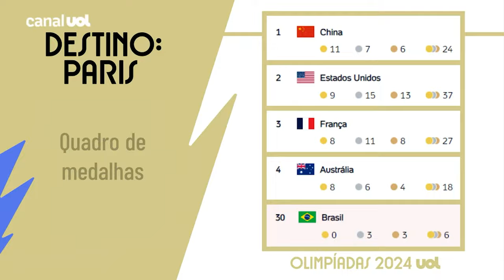QUADRO DE MEDALHAS DAS OLIMPÍADAS 2024: BRASIL PERMANECE EM 30º MESMO COM PRATA DE REBECA ANDRADE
Mesmo com as pratas de Caio Bonfim, na marcha atlética, e de Rebeca Andrade, na ginástica artística, o Brasil seguiu no 30º lugar do quadro de medalhas. A China é líder.

Assista ao Destino: Paris todos os dias das Olimpíadas às 17h.